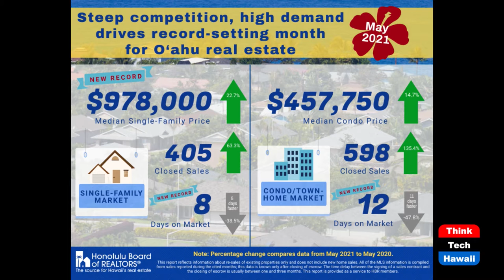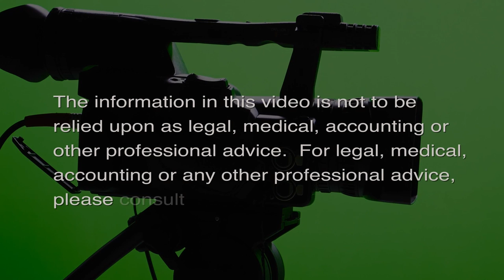Black Women Realtors In Hawaii (Sister Power)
The Power of Women.  The host for this episode is Sharon Thomas Yarbrough.  The guests for this episode are Nathalie G. Champion, Maria Elisa Arrieta and Justine Jones.

You deserve a top agent.  With over 2 million Realtors and real estate agent in the United States, it's not easy deciding who to trust when buying or selling a home.  A top real estate agent will set and negotiate the best price for your property and help you thoroughly understand the local real estate market.  They'll quickly respond to your needs, help you find listings in and around Honolulu before they're public, mind every little detail, and earn your respect for life.